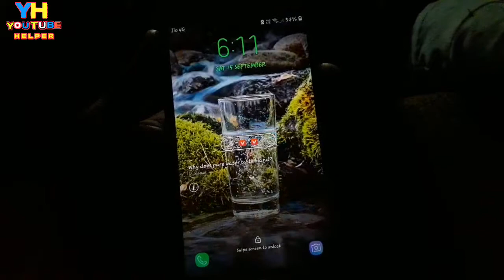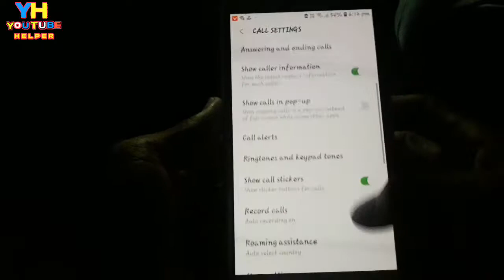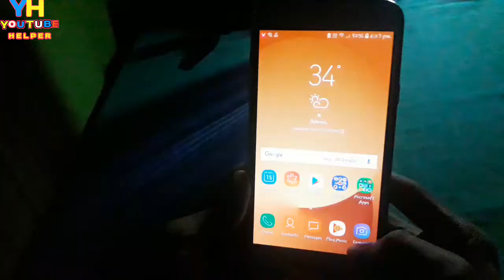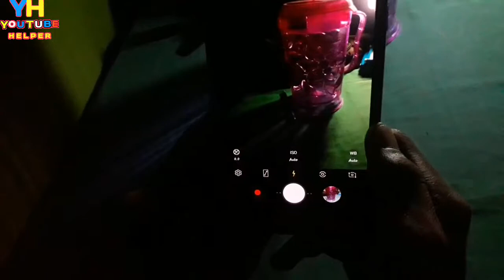Samsung j7nxt new update features in bengali || YouTube Helper Bengali || 2018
Hi bandura ajka Samsung j7nxt new update features guli apnara ai video ta dakta jaccan.

This is a bangla channel.Here you can see or find out some tips, tricks and secret settings which is an important for your smart phone and also get apps update.